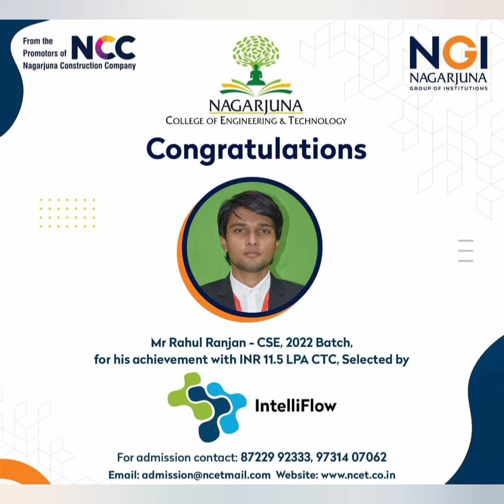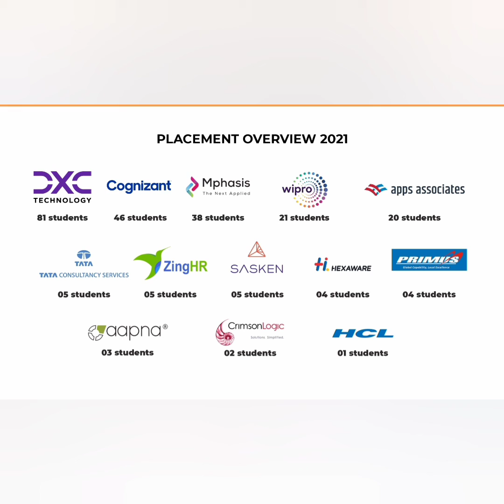Nagarjuna college of engineering and technology bangalore